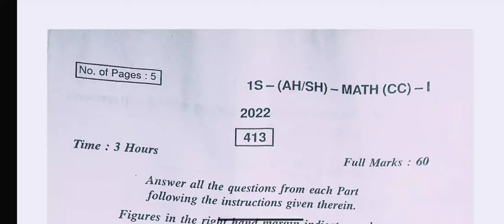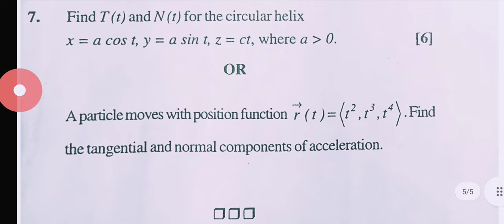Mathematics Core Paper 1 +3 1st semester Dhenkanal autonomous college 2022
Study with Honest ,gives the priority for success❤